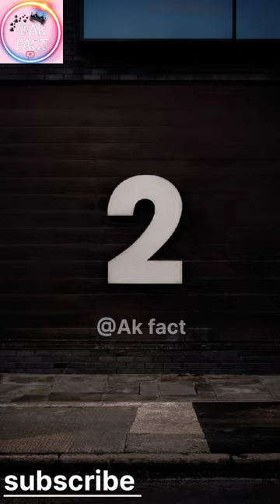Mind blowing fact about animals.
tiger
facts
tigers
shorts
tiger facts
lion
bengal tiger
amazing facts
bengal tiger facts
viral shorts
nature
facts phylum
education
man-eater of pegepalyam
interesting facts
yt shorts
tiger video
viral
animals
wildlife
gyan5
facts about animals
man eater stories
man eater of pegepalyam
tiger facts video
the man eater of jowlagiri
facts about tigers
tiger roar
tiger facts for kids
all about bengal tigers
the royal bengal tiger
10
10 facts
top 10
animal documentary
bengal
10 surprising facts about the bengal tiger
bengal tiger documentary
tiger is going extinct
conservation
about tigers
tigers are the real king of the jungle
tigers are the
amour tiger
random facts
amazing facts in hindi
film action
dark review
film entier
serial dark
dark series
dark souls
dark movie
fan film
dark trailer
dark souls 3 cinematic short film humanity
film roll movies
hat films
short film
dark souls 3 short film
dark souls fan film
films
film
dark_film
dark film
amazing facts about tiger
unknown facts about world
5 amazing facts about tiger
unknown facts about bengal tiger
unknown facts about tiger
facts about tiger
tigers fighting
tigerfacts
global tiger day
facts for kids video
explore
quick facts
tiger stripes
tiger paws
tiger adaptations
tiger territories
tiger roaming
tiger parenting
tiger reproduction
tiger hunting strategies
discover
wild cats
wildlife protection
animal behavior
wildlife awareness
wildlife education
indian tiger
south china tiger
sumatran tiger
siberian tiger
tiger subspecies
tiger species
tiger conservation
tiger biology
tiger behavior
tiger wildlife
tiger information
interesting facts about tigers
weirds animal facts
animal facts
swimming
tigers are icons
large the cats
baby tigers
wild tiger
tasmanian tiger
cats
endangered tiger
fun facts
fact videos
hindi facts
animals facts
एक था tiger 🐅 ???
how far can a tiger jump
viralvideo
roar
jungle
tiger facts in hindi
beauty
tiger facts shorts
trending
harsh valmiki
katrina kaif
salman khan
shorts
fact 2 fact
jo man so
hindi tv india
facts mine
facto holic
fact education
youtube shorts
video
tiger in 5500bce
fact about tiger
fact about animals
animal
short
youtube short
viral short
tiger facts in english
water wild animals
crocodile panna tiger
discovery channel
the jungle
animal video
fact in hindi
fact
national animal
tiger animal facts
buffalo
buffalo videos
cow video
cow
elephant attack
elephant video
elephant
pig animal video
pig animal
pig
spider insect movies
spider insect cartoon
spider insect shorts
spider insect videos
spider insect
spider
king tiger
bagh
sher
versus wala video
vs wala video
youtube shorts
tiger and lion
tiger vs lion
lion king
lion vs tiger
wolf
foryou
people
100k
tiger amazing facts
power
strong
quotes
evening
morning
life
motivational
motivation
wild animal
animal attack
tiger shroff amazing facts
about nature
funny shorts
funny
documentary
animal fight
black tiger facts
snake
tiger facts diet
animal armory
wild life
wild animals
aninals
amazing shorts
tiger facts youtube
viral facts
white tiger fact
trending facts
trending videos
shorts tedy wong
interesting facts in the world
videos
intresting short videos
amazing short videos
trending short videos
viral videos
tedy wong
trending shorts
lion attack
tiger woods facts
animal videos
leaping
tiger fact wala
tiger 3 manish sharma
salman khan tiger 3
pathan box office collection
salman khan shahrukh khan fight scene
tiger 3 vs pathan
tiger 3 cameo shoot
tiger 3 upcoming movie
tiger facts website
shortsfeed
tiger facts wwf
man eater tiger story
man eater of yemmaydoddi
facts phylum new video
tiger hunting story
man eater tiger story in hindi
man eaters of kumaon
man eaters of kumaun
maneatersofkumaon
south india man eaters
man eater tuber
man eater tiger
kanda man eater
man eater tigers
maneater attack
tiger vs lion vr facts
jim corbett tiger attack
man eaters
melagiris
elephant area waterfalls
dragon vs tiger usa facts
maneaters
tiger 3 unknown facts
man-eater
jowlagiri
tiger facts upsc
maneater
dress materials
man eater tales
krishnagiri district waterfalls
man eater of chamala valley